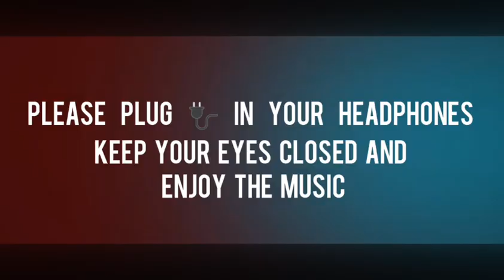chiru1 _ Gummadi Gummadi Song _ Daddy Movie | Chiranjeevi All Time Hit Song | Old Telugu Songs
FEEL_A_LIVE MUSIC CHANNEL

NOTE ::

THIS CONTENT IS NOT MINE FRIENDS. IT IS ENTERTAIMENT PURPOSE ONLY. I WILL SURELY TAKE AN ACTION.

 HI FRIENDS I'M THE OWNER OF THIS CHANNEL. FRIENDS WE ARE PROVIDING ALL THE OLD AND NEW SONGS. AND ALSO THEY ARE IN ALL LANGUAGES LIKE TELUGU, TAMIL, HINDI, ENGLISH.  THEY ARE GOOD AT QUALITY AND EDITING. AND ALL ARE NEW AND SUPER. AND WE ARE CONCENTRATING MOST ON OLD SONGS  AFTER THAT NEW ONE'S.

FOR DOING THIS YOU GET NEW NOTIFICATIONS AND SONGS.